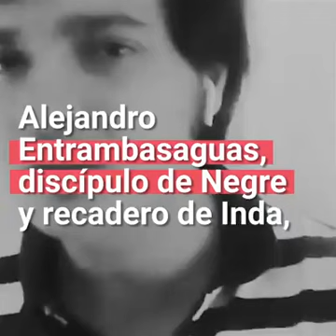Todo mentira no gusta la ultima hora